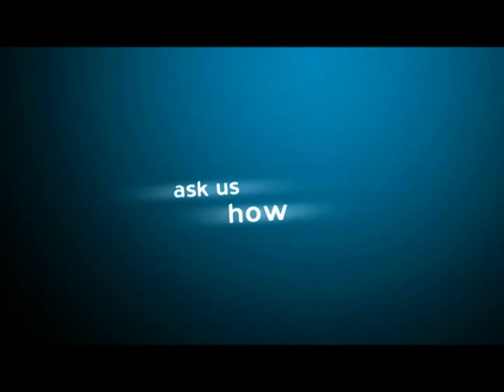Cisco and Telstra Interactive business cards using augmented reality by Explore Engage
You want jetpacks? Explore Engage Augmented Reality made interactive business cards for Cisco and Telstra used at the premiere of Skyfall to promote Jabba in Sydney, Australia. A great example of bridging the publishing world and the digital world and unlocking content in a fun and convenient way. Keep a genuine track of those who interact with your card by comprehensive analytics at the back end.

With a $300k goal for AR eyewear, you can take part in this project by obtaining something similar to this interactive business card by going and selecting the $129 (2D video only) and $299 (3D with images supplied).